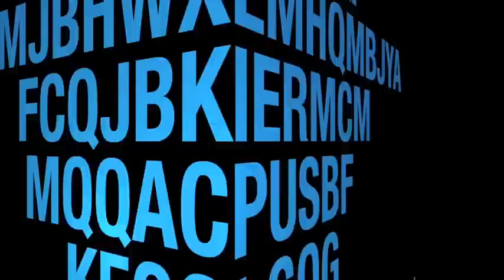Rally del Ciocco 2014: Partenza Forte dei Marmi